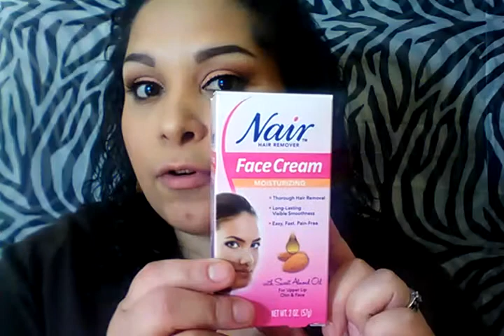My favorite products from 2015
Hi everyone, I just wanted to share with you all products that I've started using late in 2015 and they have become my favorite things.. So enjoy